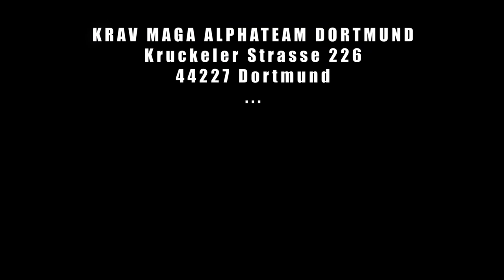Box Kurs für Kinder im Alphateam Dortmund - News September 2021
Unser News-Clip für Septembert 2021. Mit einer Trainerinvorstellung unseres neuen Box Kurs für Kinder. Und allgemeine Neuigkeiten aus dem Alphateam Dortmund mit Nico Schüssler.